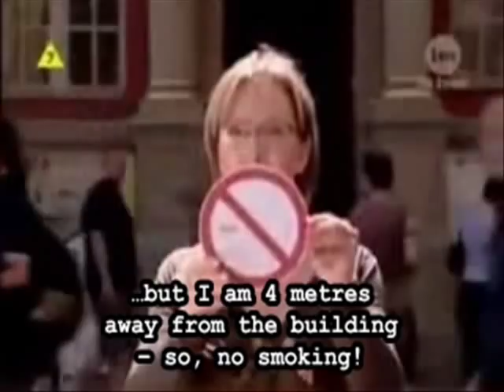Ewa Kopacz Polish health minister is ...a fan of smoking in public places!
Ewa Kopacz, the head of Polish health ministry, recorded a video clip a dozen or so months ago, in which she opposes the proposed smoking ban in public places. In her film, she tries to convince people that she enjoys smoking and she can currently smoke in the cafeteria, outside buildings and when the anti-smoking bill is introduced, she will lose the right to light up her favourite cigarette in those places.

The Polish prime minister appointed a fan of smoking in public places as health minister, above all, an individual, who actively promotes smoking in such places as restaurants, cafeterias, etc. In every normal country the minister of health encourages an anti-smoking culture and does not appoint herself as a public smoking activist!

Ewa Kopacz refuses right for Poles to vaccines against A/H1N1 swine flu. It is the most special ministry of health on the world.